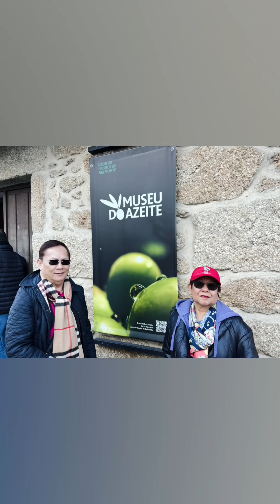Welcome to Portugal 🇵🇹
Our journey in Portugal 🇵🇹 February 2023 with the Travel Buddy’s 🥰😍😎🙏🇵🇹